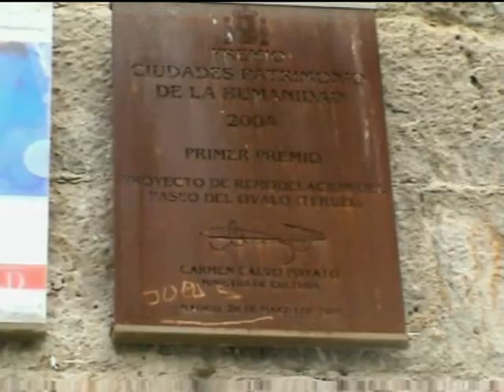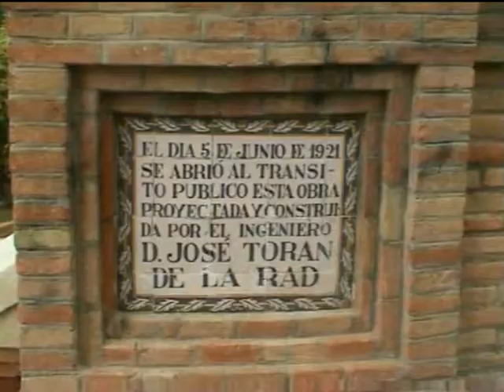TERUEL SPAIN UNESCO WORLD HERITAGE SITE